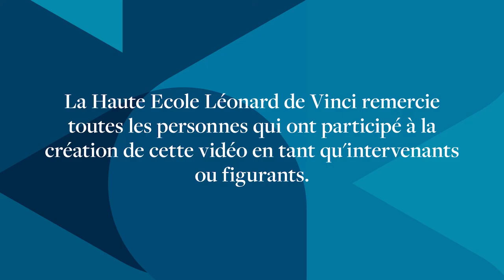Des études pratiques et concrètes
Dans cette vidéo, les étudiants de la HE Vinci témoignent sur le côté pratique et concret de leurs études qui mêlent cours théoriques, cours pratiques et stages sur le terrain.